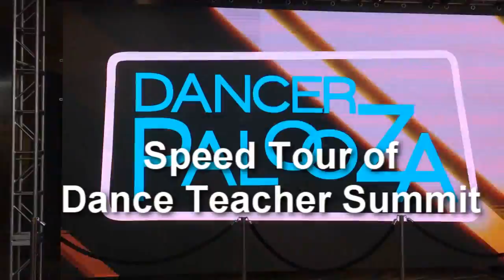Speed Tour of Entire Dance Teacher Summit Event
Did you make the cut? Check out this flash tour and see 15 min. of the event in just seconds. Watch closely; if you were there, you might be in the video!  :)